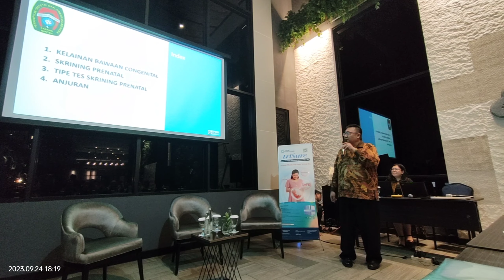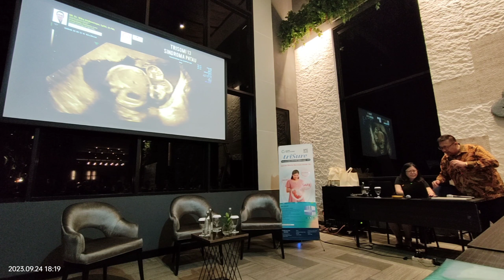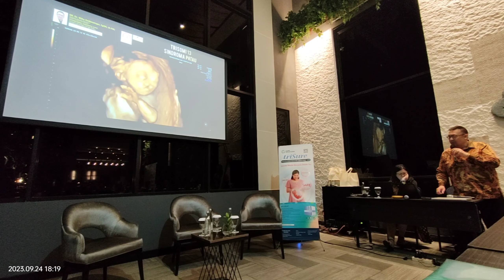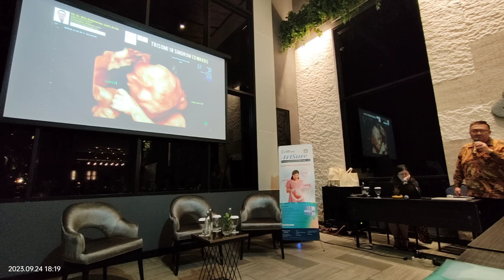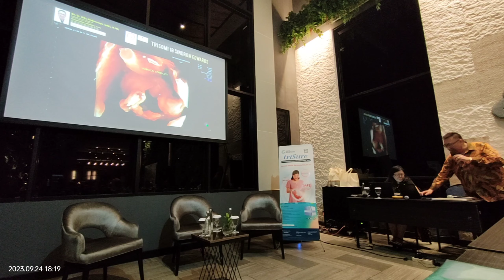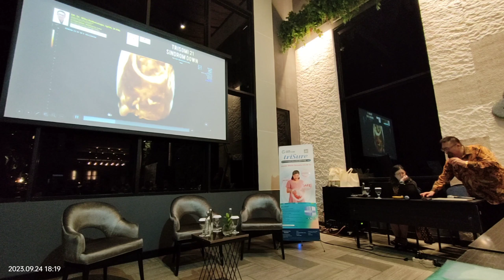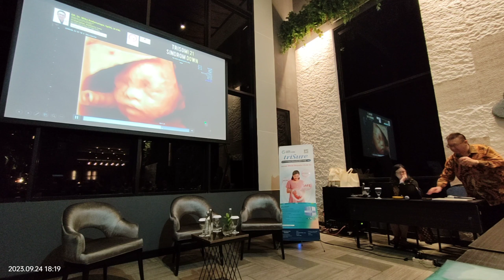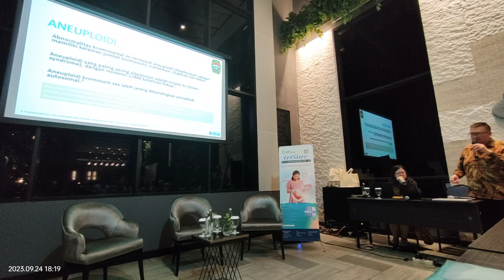Pemeriksaan Prenatal pada Wanita Hamil (Malam Klinik POGI Banten 24 Sept 2023) kolabs Gene Solution